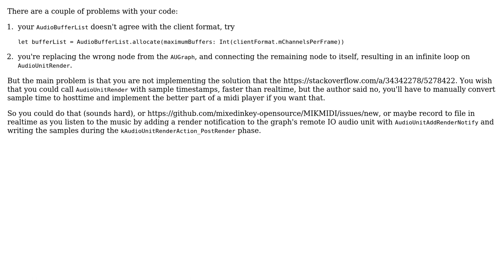AudioUnitRender and ExtAudioFileWrite error -50 in Swift: Trying to convert MIDI to Audio File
With thanks & praise to God, and with thanks to the many people who have made this project possible! | Content (except music & images) licensed under CC BY-SA | Music | Images & others | With thanks to user Rhythmic Fistman user mr. sudo and the Stack Exchange Network Trademarks are property of their respective owners. You are responsible for your own actions.